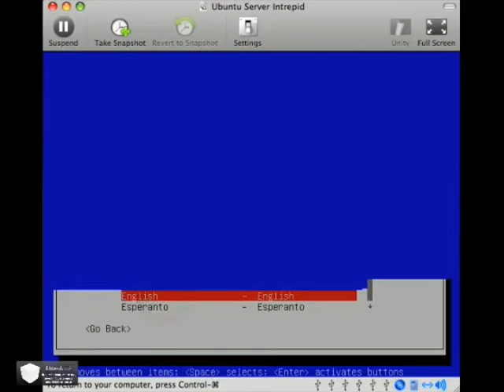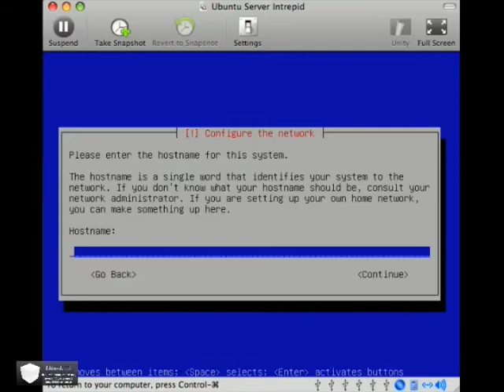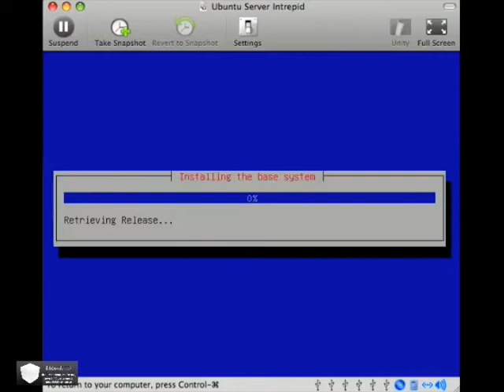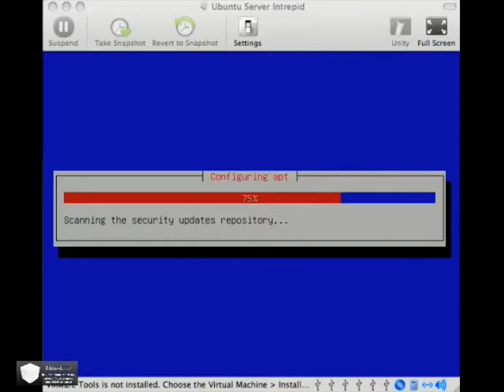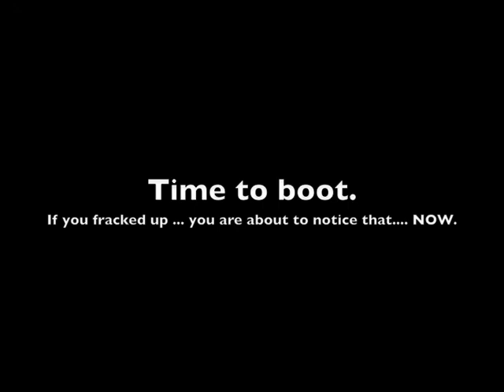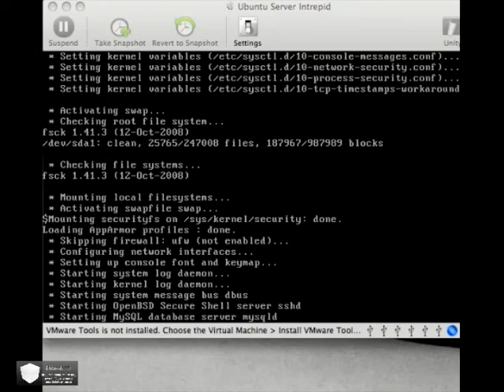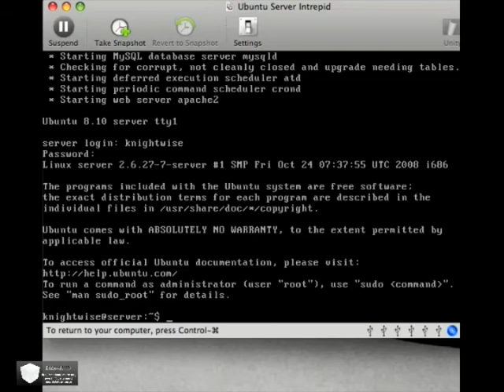kwtv008 _Installing a Ubuntu Server (Part 1)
In this screencast i'll show you how easy it is to install your very own Ubuntu Linux server in under 10 Minutes. , burn it and boot it .. And we will take your hand. Partition your drive, choose encrypted home folders, install your own webserver and SSH server. Its all in our first part of a longer series to use a Ubuntu server and let its technology .. work for you.